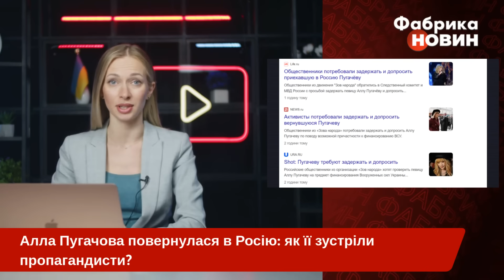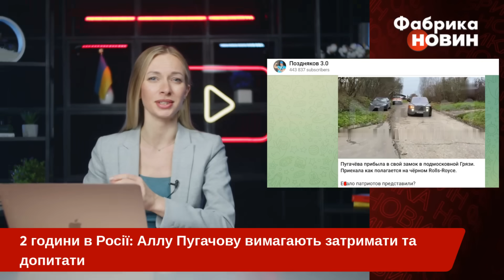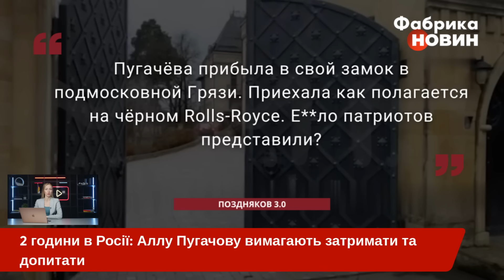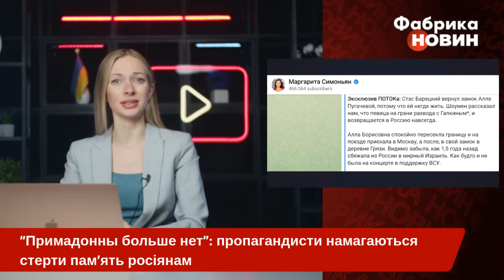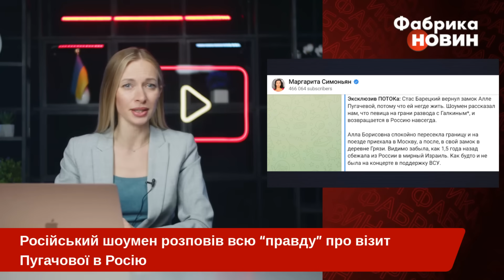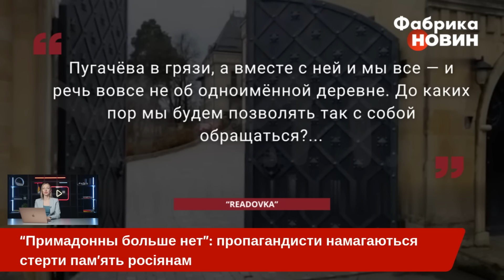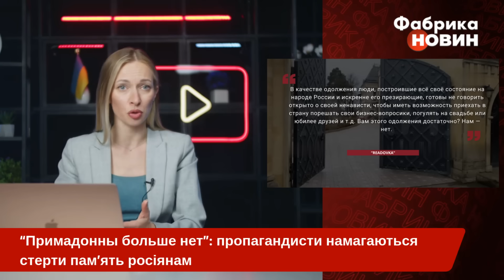💥Раптово! ПУГАЧОВА ПОВЕРНУЛАСЯ У РОСІЮ. Заявили про розлучення з Галкіним. У росіян повна істерика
Російська співачка Алла Пугачова приїхала в Росію. Примадонну помітили на Ленінградському вокзалі. Як тільки про це дізнались пропагандисти, ефіри РФ просто вибухнули. Одні вимагають затримати співачку та допитати про її участь у ніби-то фінансуванні ЗСУ. А Симоньян взагалі видала великий “інсайд”: ніби-то примадонна повернулася вже на зовсім, бо не має житла, а з Галкіним вона ось-ось розлучиться. Детальніше про те, що відбувається на болотах - у огляді пропаганди від “Фабрики новин”.